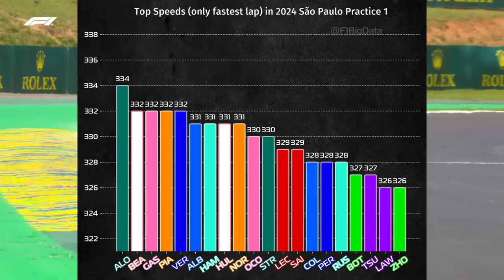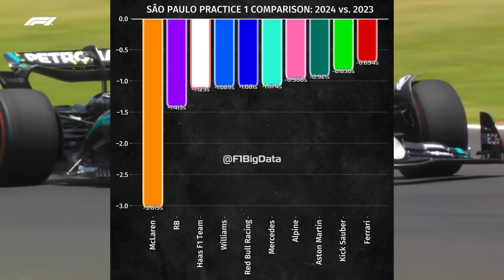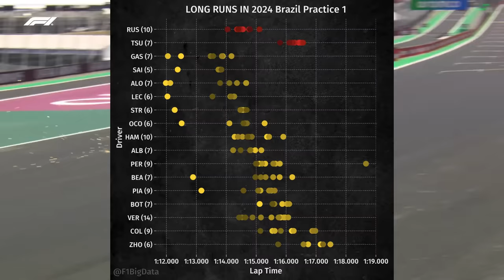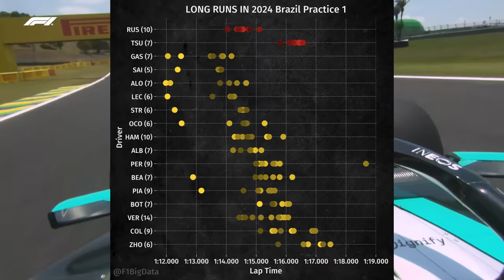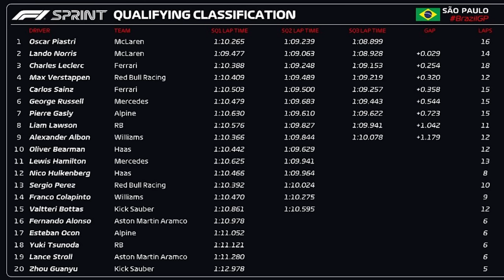CLASSIFICAÇÃO SPRINT: MCLAREN DOMINA, PEREZ E HAMILTON DECEPCIONAM, E JOVENS SURPREENDEM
👍 PARCEIROS

Sergio Milani
@scuderiamilani (Twitter)

João 3:16

00:00 - Introdução
00:44 - Colapinto pode ir direto para Red Bull
02:34 - Top Speed TL1
03:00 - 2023 x 2024 TL1
03:23 - Volta ideal TL1
03:55 - Ritmo de corrida
05:18 - Sprint Quali
05:59 - Perez nem surpreende mais
06:33 - Surpresas no SQ3
07:02 - Max incógnita
07:23 - Mclaren vindo com tudo